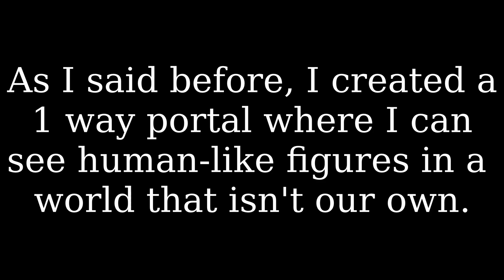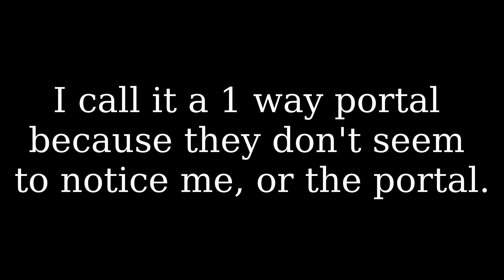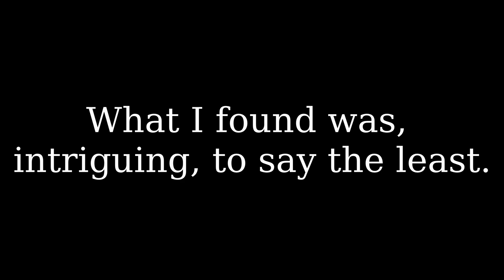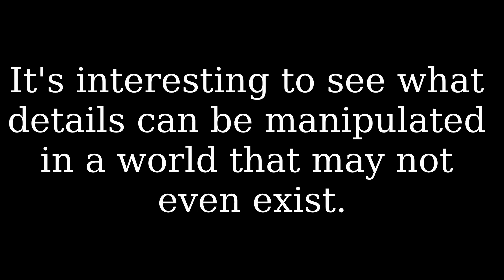The Portal Chapter 1: Experimentation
The experiments begin as we start to learn more about this world and the portal.

Music is from Deltarune by Toby Fox